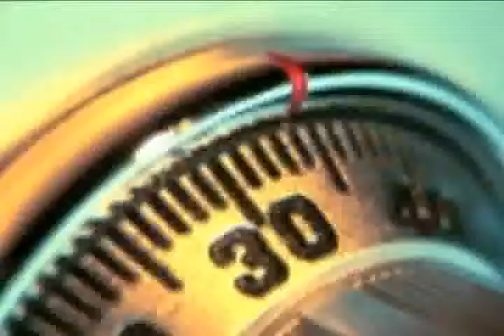Inner Game Blueprint - With Mehow, Ross Jeffries, Carlos Xuma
Featuring interviews with dating experts like Ross Jeffries, David M (insider internet dating), Carlos Xuma, Mehow (Infield Insider) and more Tags: ross jeffries,carlos xuma,david m,mehow,insider internet dating,infield insider,inner game,inner game blueprint,alex coulson,inner game ross jeffries,seduction